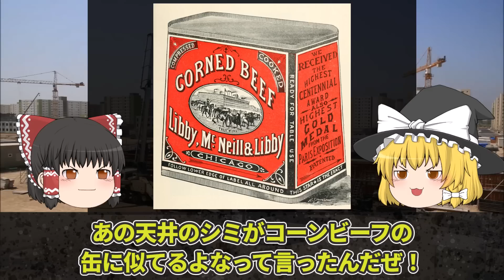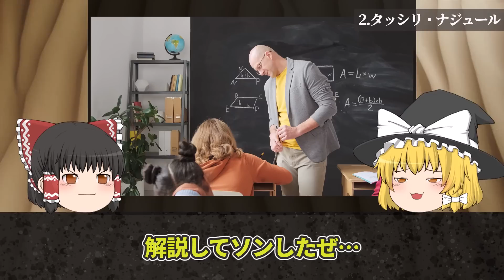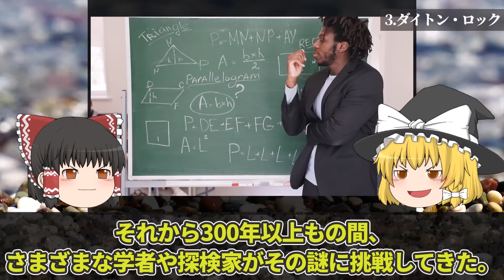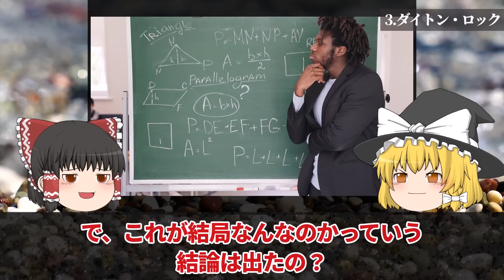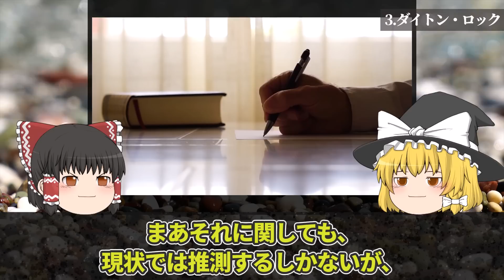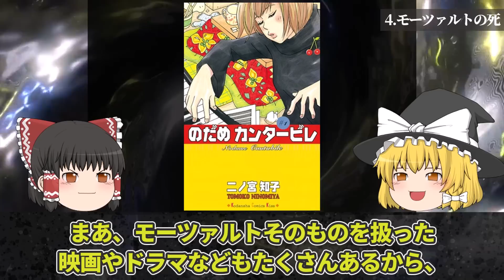【ゆっくり解説】未だ明かされない極めて不可解な世界の謎4選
世界にはまだまだ解明できない謎や不思議が多く残っている。今回は「未だ明かされない極めて不可解な世界の謎4選」を解説します。